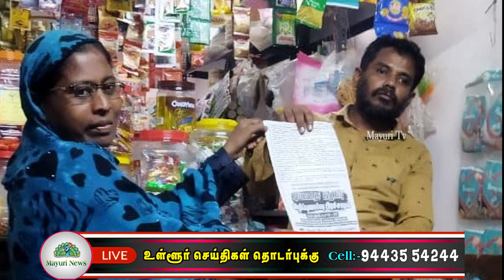நெல்லை மாநகர் மாவட்ட விமன் இந்தியா மூவ்மெண்ட் சார்பாக போதை ஒழிப்பு பிரச்சாரம் |TAMIL | MAYURI TV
நெல்லை மாநகர் மாவட்ட விமன் இந்தியா மூவ்மெண்ட் சார்பாக "போதை ஒழிப்பு பிரச்சாரம்"   மேலப்பாளையம் சந்தை ரவுண்டானா பகுதியில் போதை  பொருட்களை ஒழிப்போம் நம் தலைமுறையை பாதுகாப்போம்!! என்ற முழக்கத்துடன் துண்டுப் பிரசுரம் விநியோகம் மற்றும் விழிப்புணர்வு பிரச்சாரம்
விமன் இந்தியா மூவ்மெண்ட் நெல்லை மாநகர்மாவட்ட பொதுச் செயலாளர் சகோதரி எஸ்.எ.பாத்திமா அவர்களின் தலைமையில் நடைபெற்றது. ஆயிரத்து க்கு மேற்பட்ட துண்டு பிரசுரங்களை வினியோகம் செய்தனர், இந்நிகழ்ச்சியில்
மாவட்ட பொருளாளர் யாஸ்மீன், மாவட்ட செயற்குழு உறுப்பினர் பானு, 29வதுவார்டு துணைதலைவி மைதீன்பாத்து,
29வது வார்டு செயலாளர்  மஸ்தான்பீவி உடன் இருந்தனர் இதே போன்று பர்கிட்மாநகர் பகுதிகளில் மாவட்ட தலைவர் மஹ்மூதா ரினோஷா ஆலிமா தலைமையில் துண்டுப் பிரசுரம் விநியோகம் மற்றும் விழிப்புணர்வு பிரச்சாரம் நடைபெற்றது.